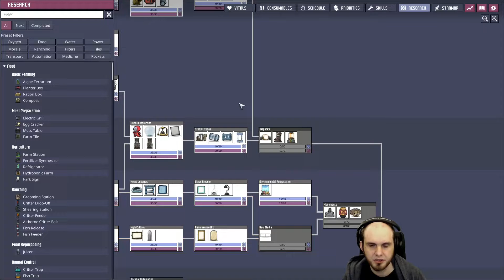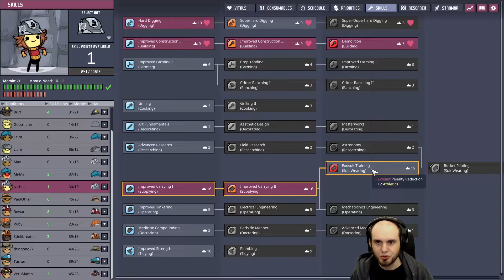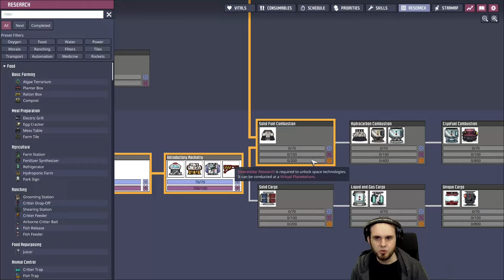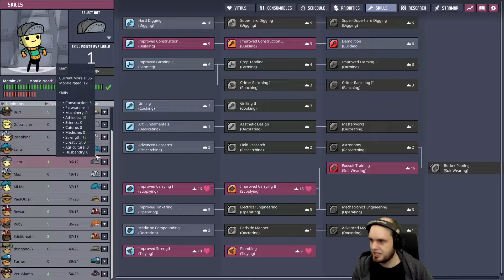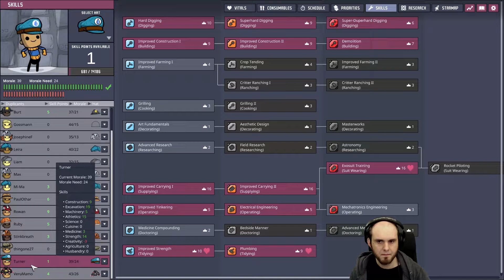Spacejunk - Stream 14 - Oxygen Not Included Let's Play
Spacejunk, my fourth base in ONI in total. Let's play in the base game of Oxygen Not Included.

Content from my stream on Twitch.